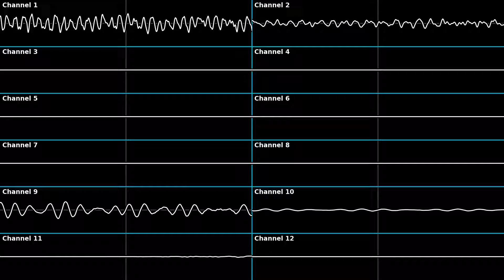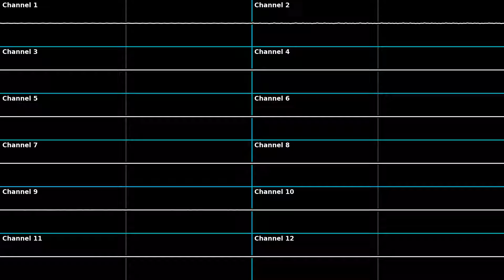DSi Camera music - NX Port (Oscilloscope View) (made with NX SoundMaker and corrscope)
rendered at 48000hz
youtube video at 44100hz
10 minutes long

Made by editing the sequence file and muting tracks.